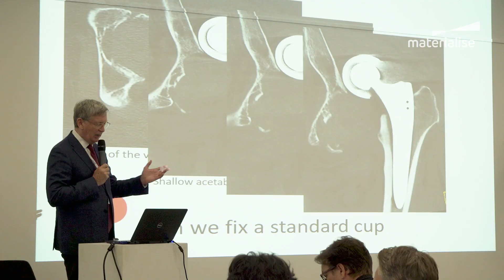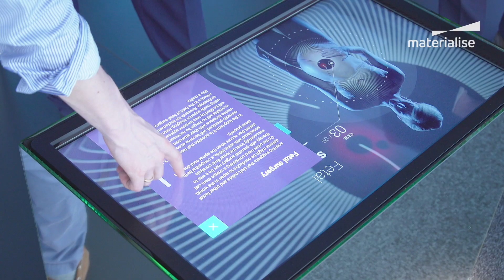3D Printing in Medicine Course | June 13-14, 2019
With 57 attendees, 12 expert lectures, 2 panel discussions, 2 hands-on workshops and countless stimulating debates on how to accelerate the potential of 3D planning and 3D printing to move towards patient-specific healthcare - this was the 3D Printing in Medicine Course 2019.